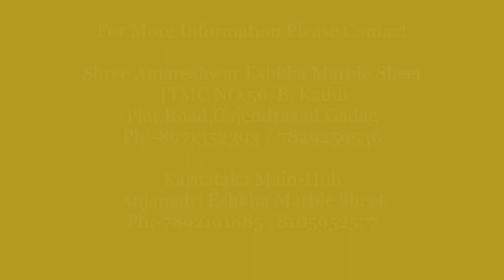ESHKHA MARBLE SHEET SITE WORK @ GADAG lowcost Best interior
Eshkha Marble Sheets Or Also Known As Eshkha Decorative Sheets
It Is Available In Various Colors and Designs
Its Comes In Size Of 8 X 4 of 3 MM Thickness

Eshkha Marble Sheet
Waterproof Fire Resistance Formaldehyde-Free
Rustproof Flexibility No Radiation
Brorer Proof Fungus-Resistant Easy Installation
Termite Proof Corrosion-Resistant No Maintenance
Fire Proof Easy To Clean Low Cost

Usage Purpose
Used In Residential and Commercial Places,
TV Background Wall or Other Place in Living Room, Washing Room,
Bedroom, Bathroom, Villas, Hotel, Restaurants, Bars, Cafes, Offices
Commercial House, Kitchen Interior Design, Hospital And
Other Interior Wall Decoration Etc.,

Shree Amareshwar Eshkha Marble Sheet [TMC NO.56/B, Kaddi Plat,Road,Gajendragad,Gadag

Karnataka Main-hub

Anjanadri  Eshkha Marble Sheet
Jagdeesh Reddy Complex, 1st Floor.
KCP Circle.Doddaballapur -561203
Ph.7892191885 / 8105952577